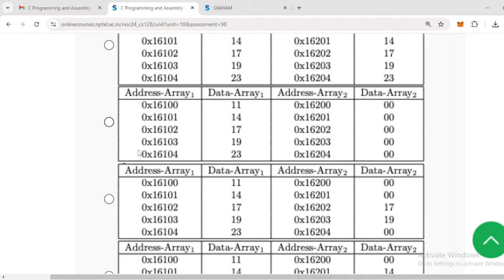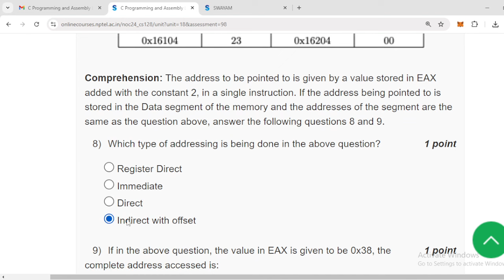C Programming and Assembly Language|week 1 Nptel Assignment solutions 2024